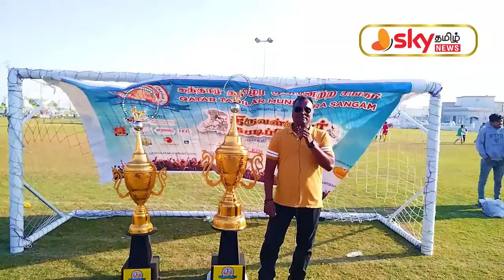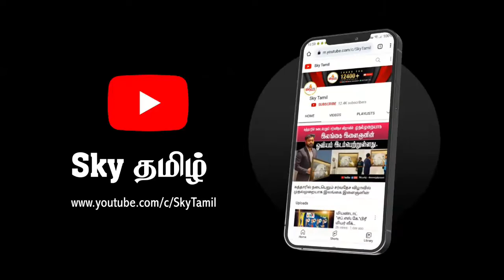கத்தாரில் திருவள்ளுவர் கபடி போட்டி | கத்தார் தமிழர் முன்னேற்ற சங்கம்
கத்தார் தமிழர் முன்னேற்ற சங்கத்தினால் ஏற்பாடு செய்யப்பட்ட திருவள்ளுவர் கபடி போட்டி நேற்று பிப்ரவரி 17 2023 காலை 9 மணி முதல் Muaither Club மைதானத்தில் நடைபெற்றது.